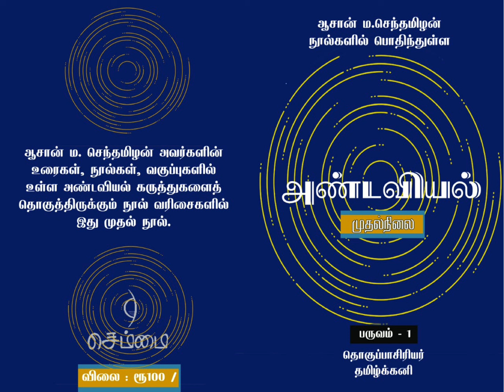“ஆசான் ம.செந்தமிழன் நூல்களில் பொதிந்துள்ள அண்டவியல் முதல்நிலை | பருவம்-1” நூல் அறிமுகம்.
நூல் தொகுப்பாசிரியர் : தமிழ்க்கனி
நூல் அறிமுக உரை : முனைவர் கோபு

செம்மை நூல்களை பெறலாம். செம்மை நிகழ்வுகளிலும் கிடைக்கும்.